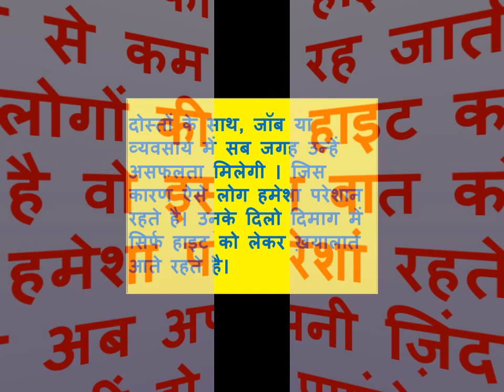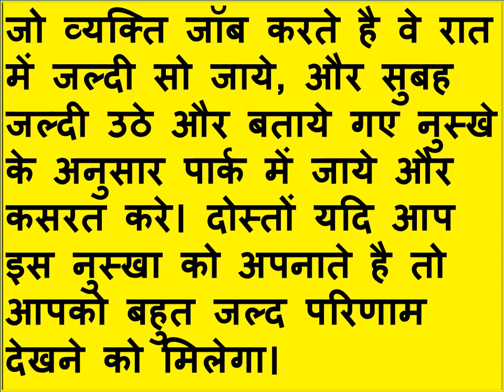कद बढ़ानी है तो ये वीडियो जरूर देखें / kad badhaani hai to yeh Video Zaroor dekhen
kad badhaani hai to yeh Video Zaroor dekhen

लम्बाई बढ़ानी है तो ये वीडियो जरूर देखें